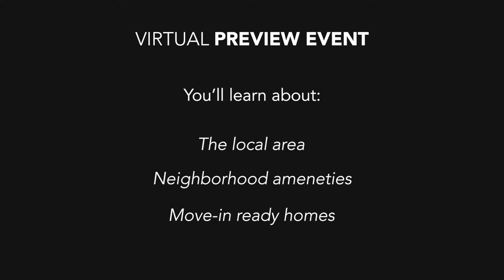Lime Spring Village Preview Event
We’re excited to share more details with you about Lime Spring Village, including how to take the next step to owning one of the first QUICK MOVE-IN TOWNHOMES that will be ready for occupancy this fall/winter!